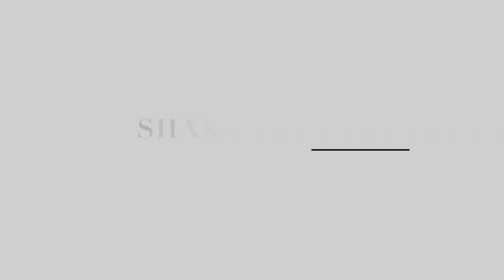Make Drugstore Makeup Look Expensive With These Easy Tips for Older Women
These are my favorite ways to make affordable makeup look more expensive.
Products Used are Linked Below
Vanicream Lite Lotion with Pump $11.33
BeauteHacks Moisture and Collagen Booster Sleeping Lip Mask $9.97
L’Oreal Paris Makeup True match Super-Blendable Liquid Foundation $8.58
Pro Nail Art Painting Color Toning Glass Board Glass Makeup Palette Eyelash Extension Adhesive Glue Pallet Glass Palette Stand $4.99
Maybelline Instant Age Rewind Eraser Dark Circles Treatment Concealer, Brightener $4.99
L.A. Girl Brow Pomade in Taupe $6.97
Physicians Formula Murumuru Butter Eyeshadow Palette in Sultry Nights $24.49, different shade Tropical Days is $5.94
Milani Baked Bronzer $6.00
L.A. Girl Ultimate Stay Lip Liner in Keep it Spicy $4.99